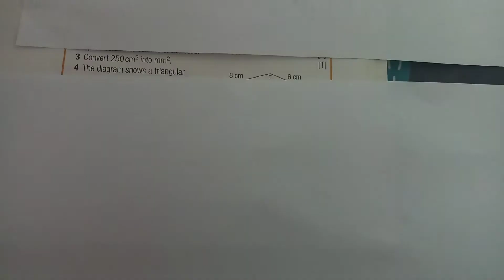Mathematics Year 7 [part 2] : Exercise on Area, Perimeter & Volume (Week 36)